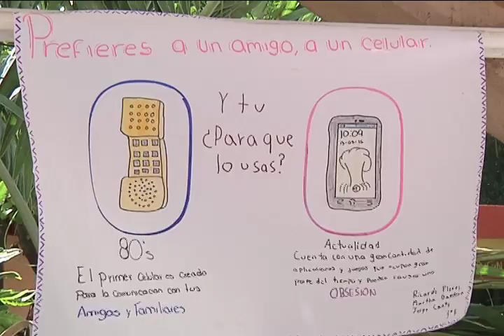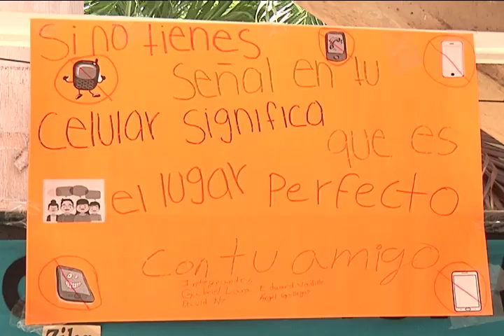CORTE INFORMATIVO 20 MAYO 14 HRS